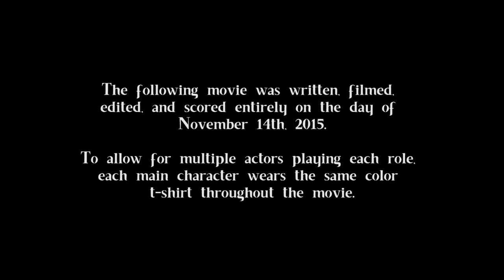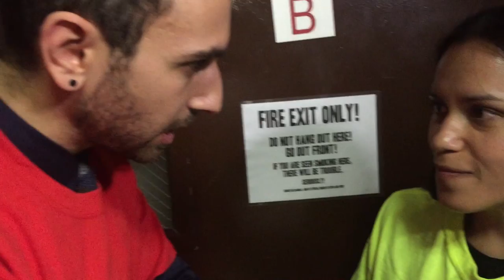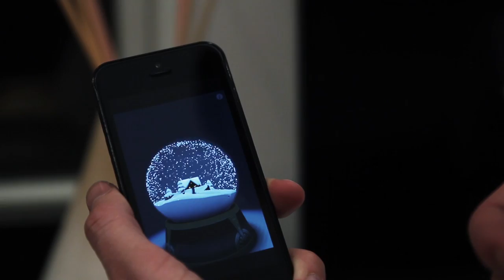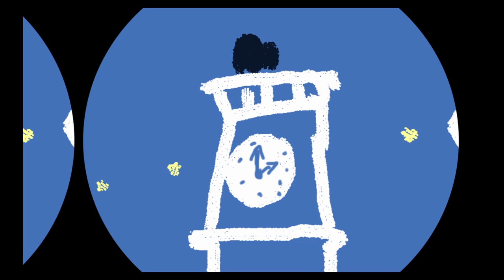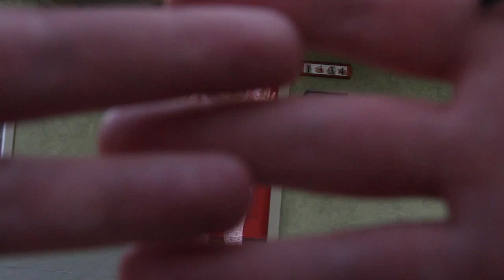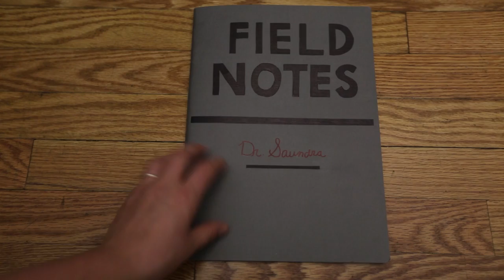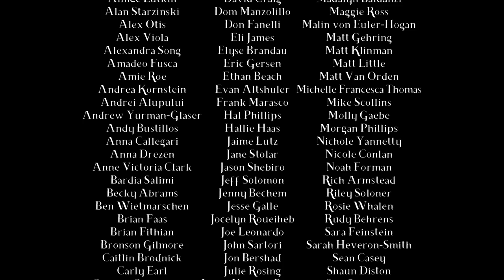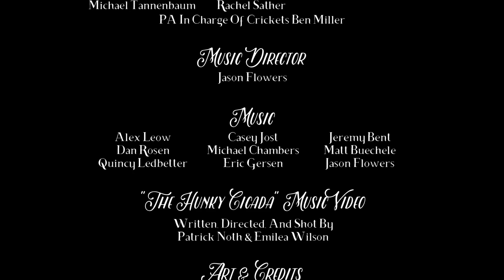The Cicada Hunk: The Movie Cram 3 Movie (2015)